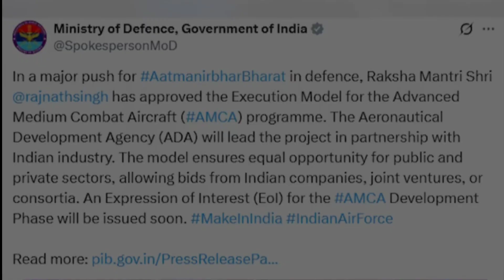India New Stealth Fighter Jet ??